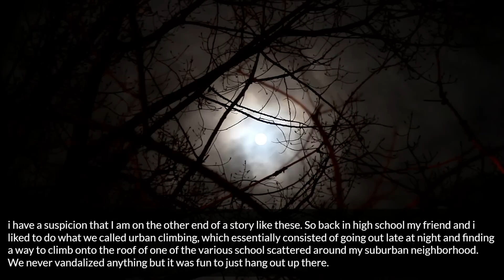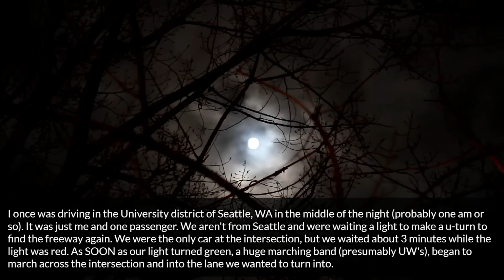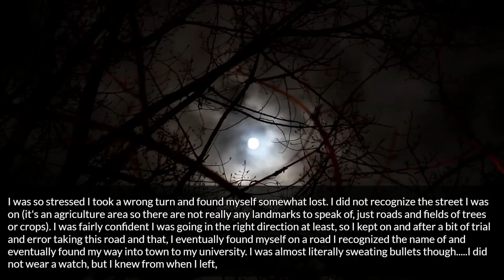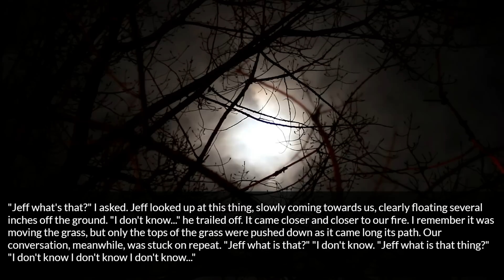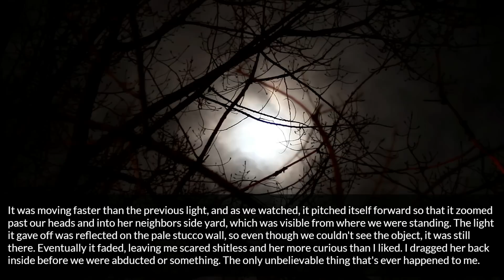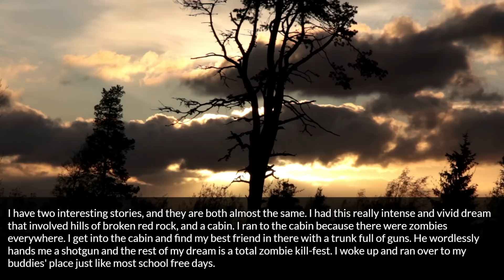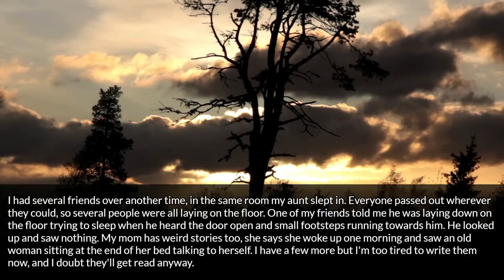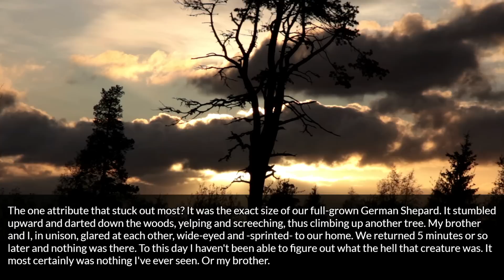Regardless of your belief about the world, What's an event in your life that you cannot explain?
Source and Credit:
► Written By : A man once told me if you want a good story just ask any random person if there was ever an event in their life they can not explain
► Source: